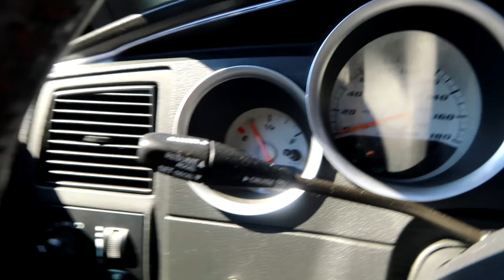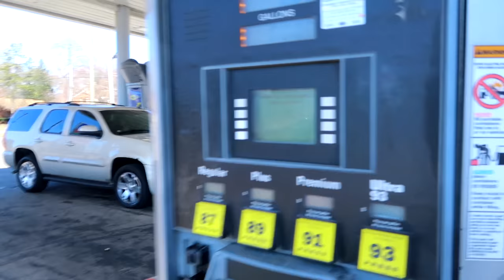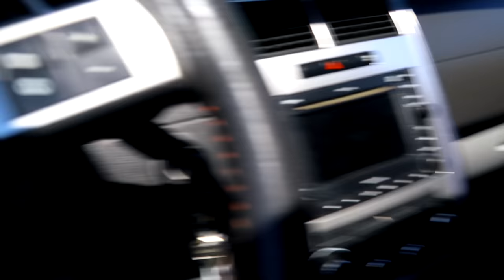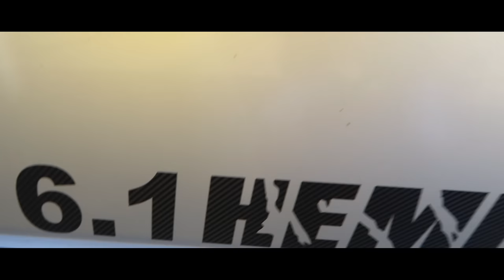LETTING A SRT8 300 OWNER DRIVE *BOTH CHARGERS SRT8’s/SUPER BEE 🐝 😱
During today’s upload I will be letting another YouTube which is a SRT8 300 owner drive a SRT8 Charger and the SRT8 Super BEE!MUST WATCH!!!

We in that bag!
It’s gets like that!!